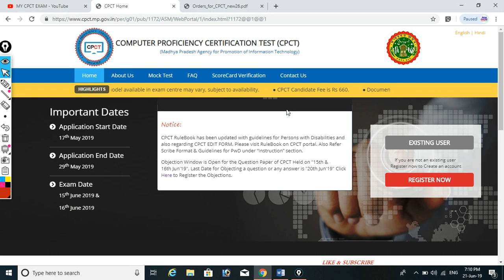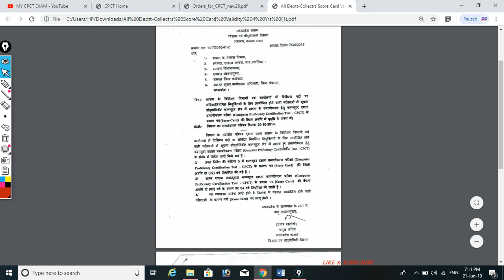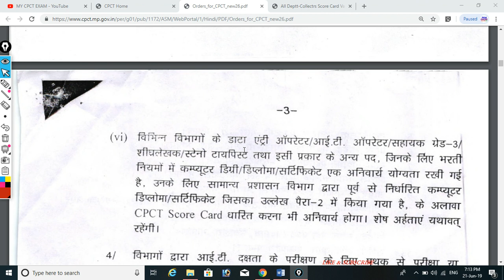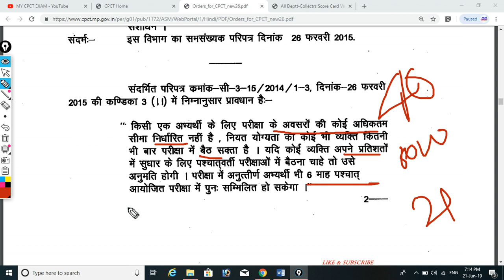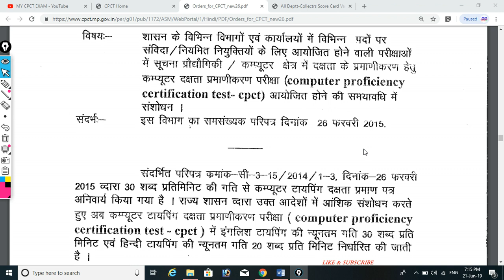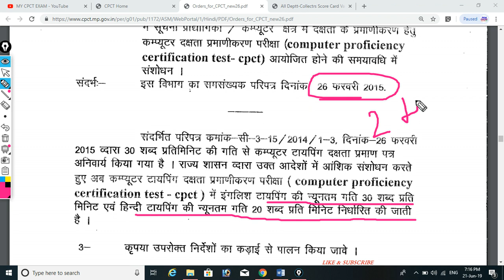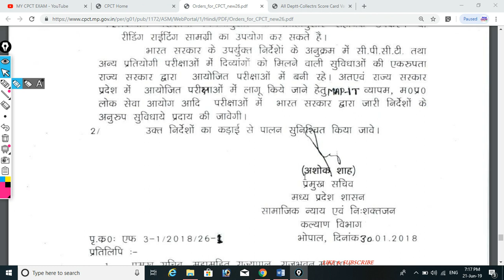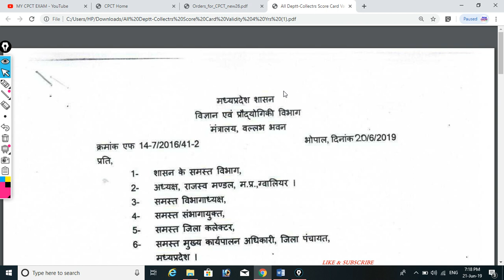cpct about question any problem qestion suggested you cpct kitni bar de sakte hai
Part-10

MY CPCT EXAM